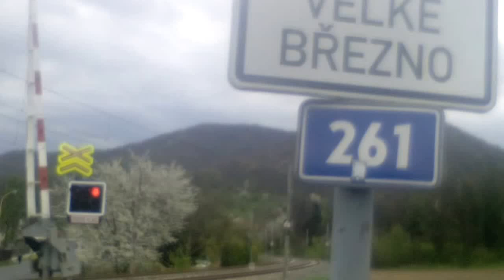Železniční přejezd Velké Březno 3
Železniční přejezd se nachází mezi stanicemi

Velké Březno - Valtířov